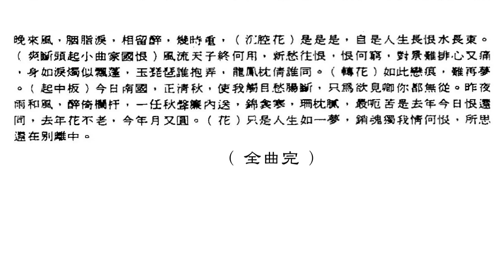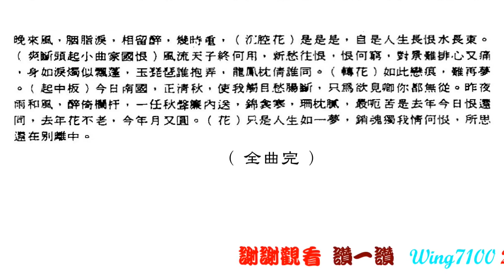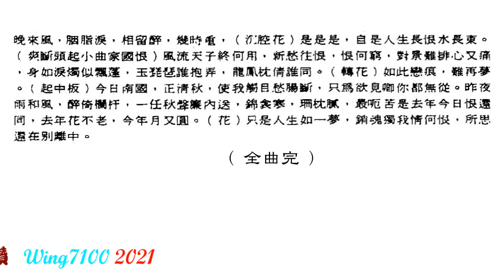李後主_文千歲獨唱_附珍藏曲詞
💖於此非常時期，不論你在何方，願你們都健康快樂，送上祝福。 🙏
💖我已制作有一千多首名曲, 請於'播放清單'PlayLlist內, 尋找你喜愛的唱者。